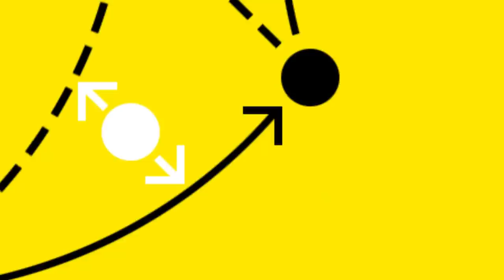Bynoe-Gittens: "We were lacking concentration in the end" | Matchday Review | BVB – Bochum 3:4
Jamie Bynoe-Gittens was in BVB's Bundesliga starting line-up for the first time against Bochum. The Englishman, who is only 17 years of age, tells BVB-TV whether he was nervous ahead of the game and what kind of football BVB fans can expect from a player like him. We also have the three Dortmund goals from the U23's away win in Kaiserslautern for you.